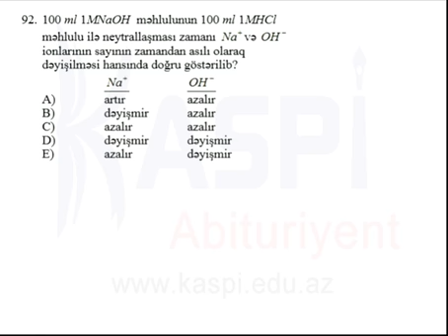Kaspi Abituriyent - Sınaq imtahanı - Fevral 2014 - 11-ci sinif - 4-cü qrup Kimya - 92